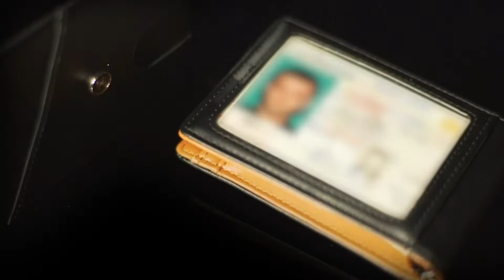Top 5 Best Mens Slim Wallet 2021 | Best Slim Wallet For Men 2021 | Minimalist Metal Rfid Blocking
★Top 5 Best Mens Slim Wallet 2021 | Best Slim Wallet For Men 2021 | Minimalist Metal Rfid Blockingt★
👉5.TRAVANDO Mens Slim Wallet
👉4.Leather Mens Wallet
👉3. Mutural Minimalist Slim Wallet
👉2.Zitahli Mens Slim Wallet
👉1.Dango D03 Dapper Bifold EDC Wallet

💯Hey guys, today we present the best mens slim wallet . If you need to buy an mens slim wallet , we gathered for you  5 presentation video with some of the [Top Fobest mens slim wallet  to save one of the most important thing in your life - YOUR TIME. Hope you enjoy this presentation! Thank's for watching!
★Best Amazon Today's Deals
★Prime Student 6-month Trial
★Create an Amazon Wedding Registry
★Try Audible and Get Two Free Audiobooks
★Create an Amazon Baby Registry